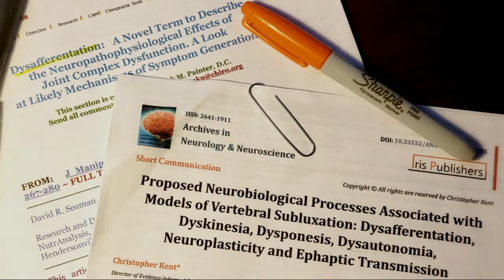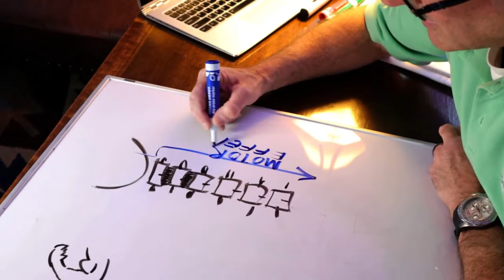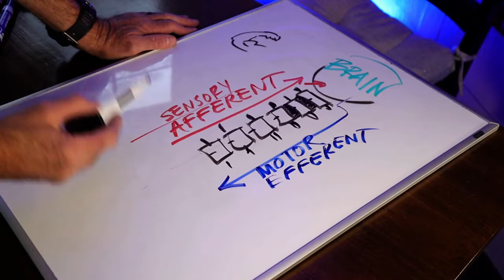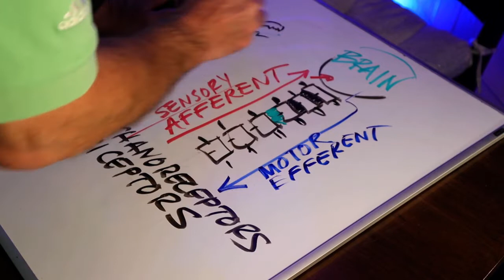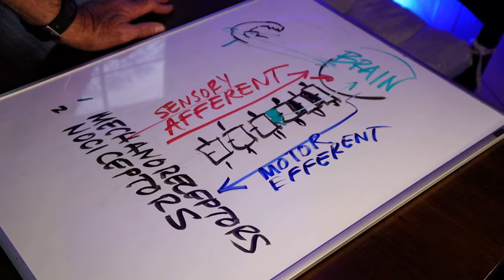Applied Kinesiology Chiropractic EXPOSED (as legit)...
Veteran chiropractor "INSIDER" exposes the TRUTH about Applied Kinesiology and Muscle Testing!
Certain chiropractic doctors will tell you that they can detect spinal dysfunction/subluxation using muscle testing.  Do you really believe that?? ... as if muscles are somehow a window into the nervous system?  With 35 years in chiropractic Applied Kinesiology practice, Dr. J comes clean on how A.K. doctors do it.

Side note --
Vid was posted in the midst of the Covid-19 "pandemic".  I've been fielding many questions from patients seeking guidance on natural support of their immune systems.

Here's a super short answer.  Would be happy to talk more.
* ALWAYS start with your food choices.

*REMOVE SUGAR IMMEDIATELY.  It is the #1 immune system killer in our diets!

#2  removal recommendation is probably WHEAT GLUTEN.

If you do nothing else, these two step will make a noticeable difference in your health within a week or 2.

*I always recommend adding a variety of "medicinal" mushrooms to the diet.  I add about a half teaspoon to each of my 2 daily coffees.. but there are many other ways (powder or capsule) to get this amazing healing nutrition into your cells.  My testing has demonstrated those from REAL MUSHROOMS (British Columbia, Canada) to be the absolute best.

I personally rotate around all of their choices.  Chaga is good.. but I find it less powerful than each of the others.

You can peruse and shop there if you wish.
In vibrant health,
Dr. J

Research cited...

 1. Dysafferentation: A Novel Term to Describe the Neuropathophysiological Effects of Joint Complex Dysfunction.  A Look at Likely Mechanisms of Symptom Generation
- J Manipulative Physiol Ther 1998 (may); 21 (4)
Seaman and Winterstein

2. Proposed Neurobiological Processes Associated with Models of Subluxation: Dysafferentation, Dyskinesia, Dysponesis, Dysautonomia, Neuroplasticity, and Ephaptic Transmission
- Archives in Neurology & Neuroscience
Christopher Kent

Sound effects used (Freesound.org)...
- Karabiner Clicks - Rudmer-Rotteveel
- Swoosh1.wav - Benboncan
- Hyperspace radio.wav - Stratocube
- Robinhood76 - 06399 rotating swooshy combat hit.wav